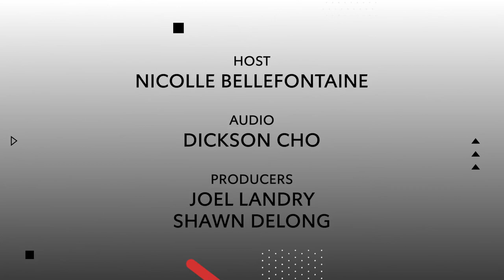ECMA Artist Spotlight - S1E3 (Jordan Musycsyn & Mallory Johnson) | Rogers tv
Artists Jordan Musycsyn and Mallory Johnson talk about their music and perform.